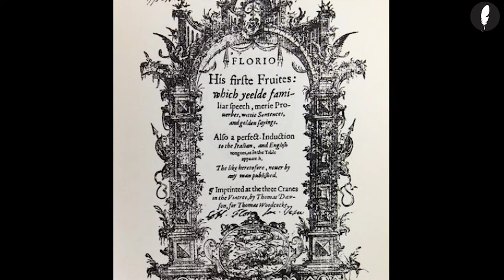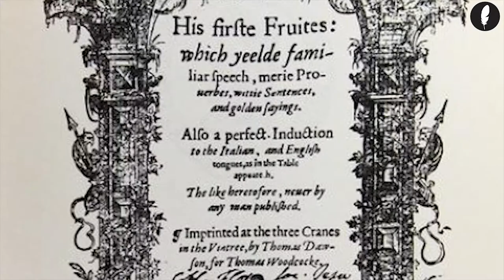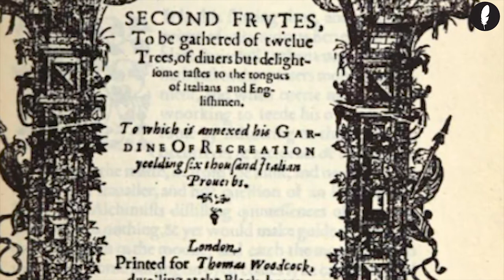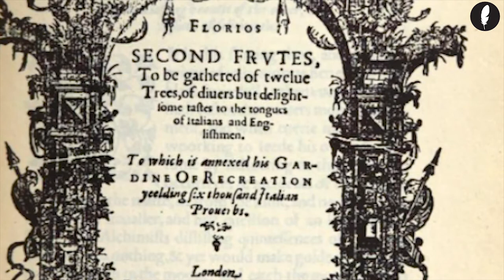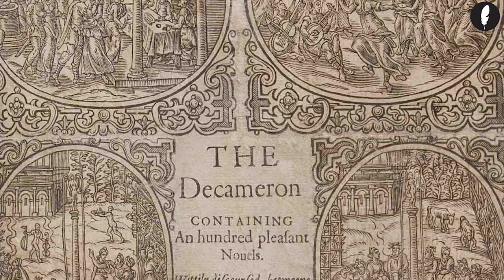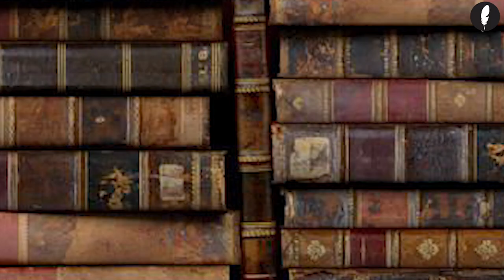WHO WAS JOHN FLORIO? JOHN FLORIO'S LIFE IN 10 MINUTES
Do you want to support me and my works?

JOHN FLORIO WAS BORN IN LONDON, IN 1553.

✷ HIS FATHER WAS MICHELANGELO FLORIO, A FRANCISCAN FRIAR WHO CONVERTED TO PROTESTANTISM

✷ AT 25 YEARS OLD JOHN FLORIO PUBLISHED HIS FIRST FRUITS WHICH CONTAINS DEDICATION WRITTEN BY THE WHOLE COMPANY OF THE LEICESTER'S MEN

✷ IN 1582 HE MOVED AT THE FRENCH EMBASSY WITH GIORDANO BRUNO

✷ BETWEEN 1589 AND 1591 HE BECAME TUTOR OF HENRY WRIOTHESLEY, THE THIRD EARL OF SOUTHAMPTON

✷ IN 1598 HE PUBLISHED HIS FIRST ITALIAN-ENGLISH DICTIONARY. A WORLD OF WORDS

✷ JOHN FLORIO WROTE A TESTAMENT IN 1625 AND BEQUEATHED HIS LIBRARY TO THE PEMBROKE FAMILY